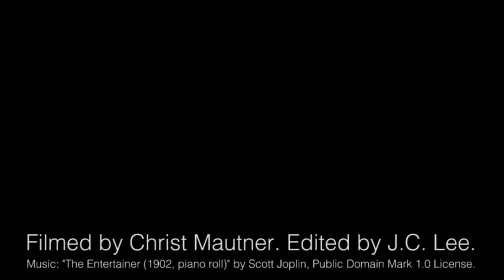Can you balance an egg on the autumnal equinox?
PennLive life and culture team leader Stephanie Sadowski and reporters Sean Adams and J.C. Lee explain the myth of egg balancing on the autumnal equinox and try it out for themselves.